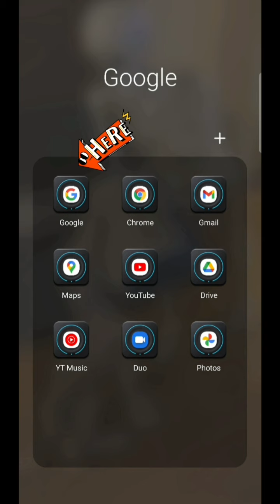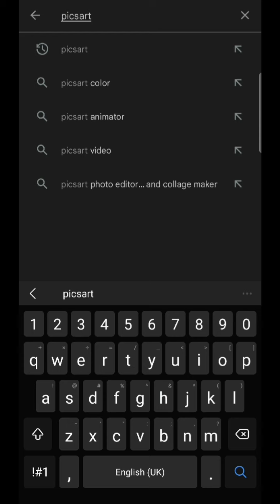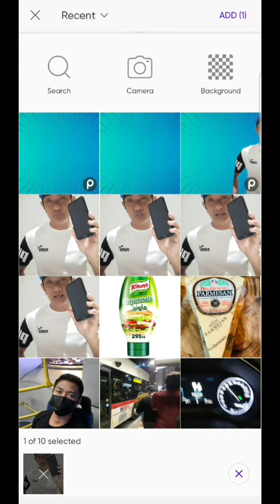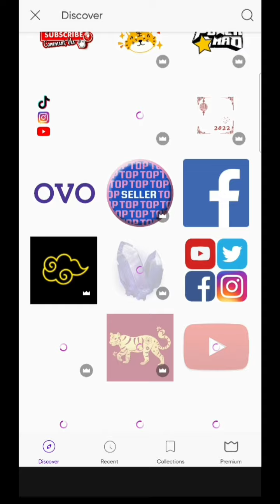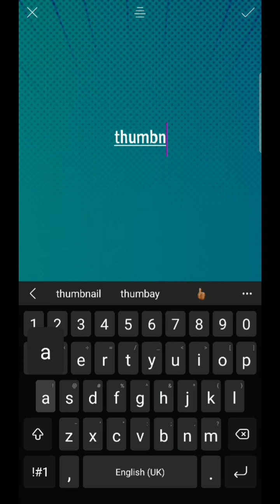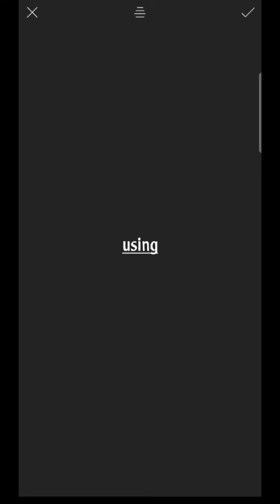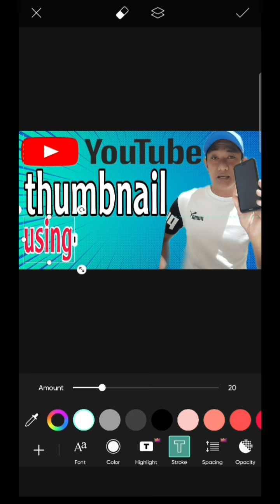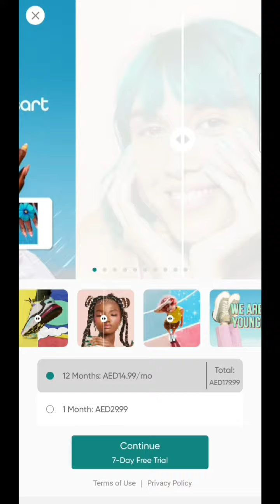paano gumawa ng thumbnail sa youtube | how to make thumbnails for youtube videos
Hi welcome to my channel,Raseac Channel,hope you enjoy watching this video and help you as well from your youtube channel, just keep on watching if you are really interested to learn regarding tutorial on youtube channel...Thank you and God Bless.